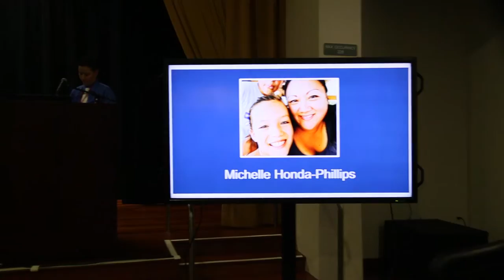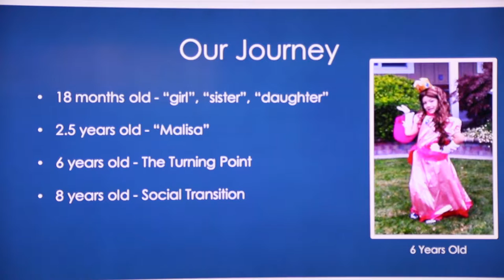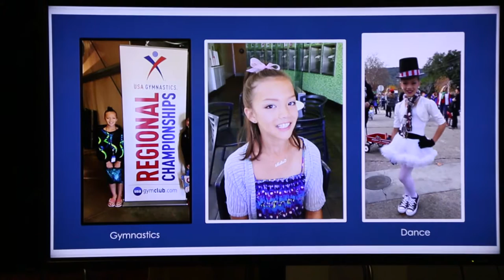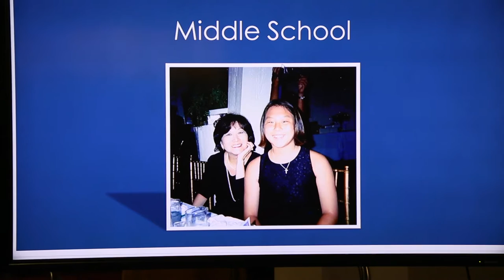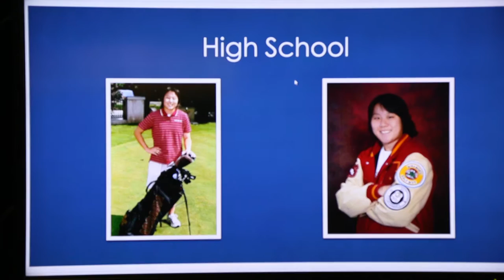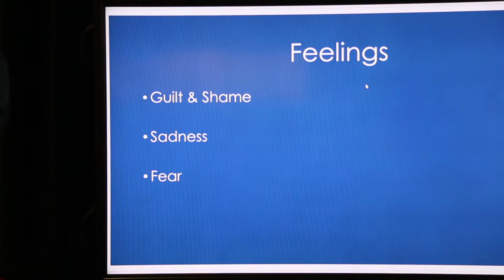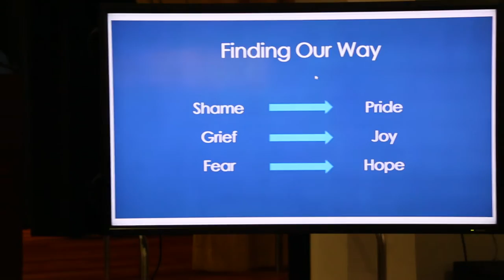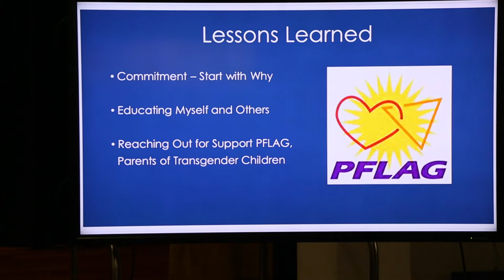TADAIMA 2016: Welcome, Keynote and Opening Plenary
The historic NorCal Japanese American LGBTQQ conference held on April 2, 2016 at the San Jose State University campus for Lesbian, Gay, Bisexual, Transgender, Queer and Questioning participants and their families and allies.  This segment covers Queer Taiko, Welcome, Keynote by Congressman Mike Honda (D-San Jose) and the Opening Plenary.